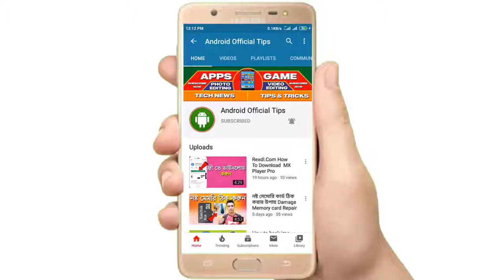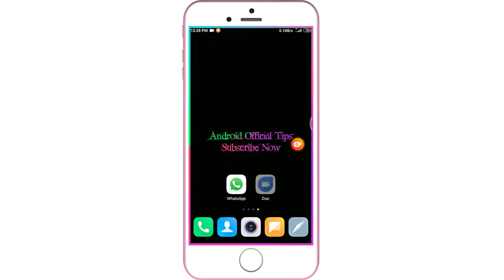how to record whatsapp & duo video & audio call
Wellcome To Android Official Tips YouTube Channel (Tech News) (Facebook Tips) (Apps Review) (Free Internet) (Android Game) (Online Earing) (Apps Development) Android Official Tips চ্যানেলের পক্ষো থেকে আপনাকে জানাই আন্তরিক শুভেচ্ছা ও অভিনন্দন।
এই পদ্ধতিতে আপনারা আপনাদের ফোন দিয়ে খুব সহজে whatsapp এবং duo কল রেকড করতে পারবেন।
duo_call_record whatsapp_call_record Android Official Tips Social Media Links ➤ Android Official Tips ➤ Facebook Account ভিডিও টি কোথাও বুঝতে সমস্যা হলে অবশ্যই জানাবেন। এবং ভিডিও টি লাইক কমেন্ট শেয়ার করে সাথেই থাকুন। ===ভিডিও টি দেখার জন্য আপনাকে অনেক (ধন্যবাদ)===